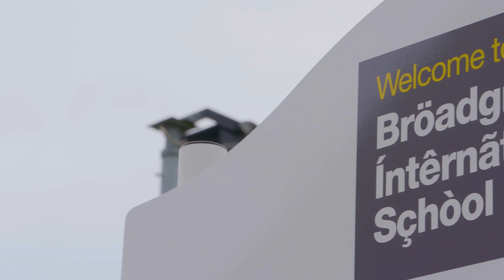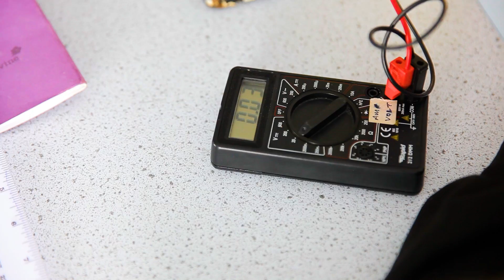Burbo Bank Extension – leading the way in innovation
Burbo Bank Extension offshore windfarm is located 7km off the coast of Liverpool Bay. It is DONG Energy’s 9th operational windfarm and the first time the MHI Vestas 8MW turbines have ever been installed. These are the largest, most powerful wind turbines in the world.

In 2017, we divested our oil and gas business to focus entirely on renewable energy solutions. DONG Energy became Ørsted – as shifting our core business to renewables meant we had outgrown our name originating from Danish Oil and Natural Gas. Learn more about our green energy transformation